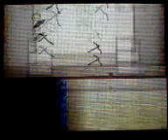The Legend Of Zelda Phantom Hourglass Walkthrough Part 49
Just Got To The Boss, Well This Dungeon Was The Easiest I Done And Yah I Mean Real Easy.
Please Keep In Mind That:
*Its hard to play while recording so please no hateful comments.
*Please dont rush me on the game but i will try and help you on the game your stuck on(only the part i done so far)